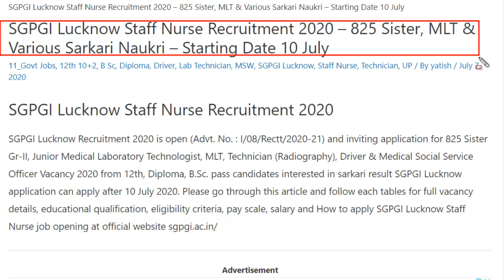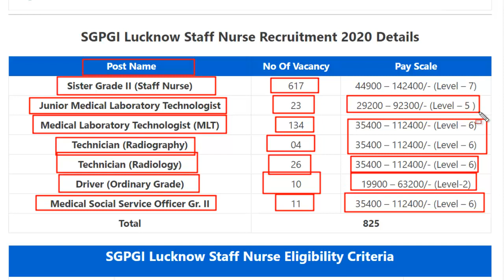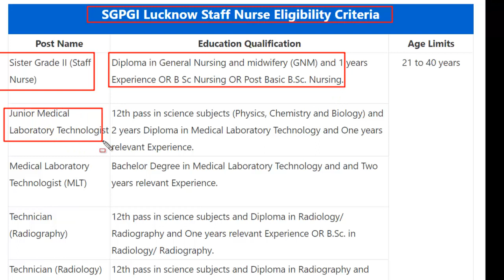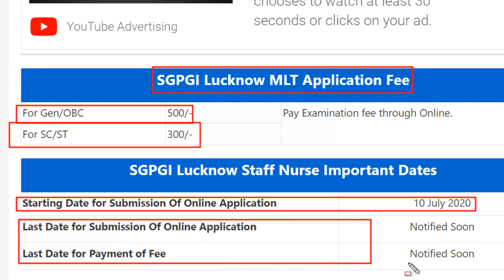SGPGI Lucknow Staff Nurse Vacancy 2020|SGPGI Staff Nurse Recruitment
SGPGI Lucknow Staff Nurse Recruitment 2020 – 825 Sister, MLT & Various Sarkari Naukri

s g p g i lucknow staff nurse vacancy,
sgpgi lucknow staff nurse vacancy,
sgpgi nursing recruitment,
sgpgi recruitment staff nurse,
sgpgi lucknow recruitment staff nurse 2020,